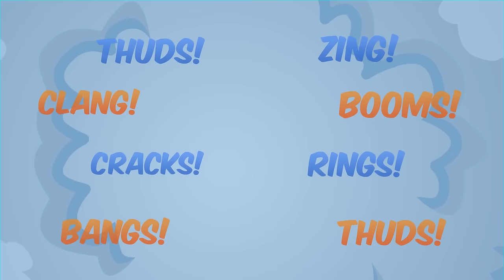Blippi Tools Song! | Kids Songs & Nursery Rhymes | Educational Videos for Toddlers